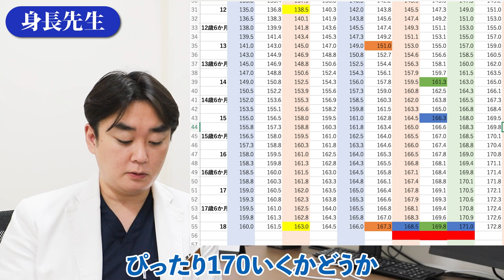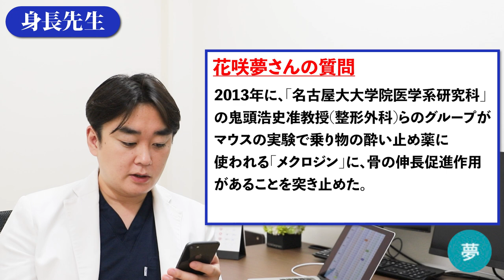骨端線をこじ開ける方法？身長を伸ばす新薬登場！？【身長先生に聞け3】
■目次
00:36 Q1 急に身長がぱったりと伸びなくなることはありますか？
01:49 Q2 骨端線が閉じる時期に個人差はありますか？
02:42 Q3 骨端線を確認してもらうには整形外科がいいですか？
03:51 Q4 骨端線を閉じる・遅らせる・こじ開ける方法はないの？
04:36 Q5 170㎝いけると思いますか？
05:48 Q6 180いけるように頑張ります
06:02 Q7 メクロジンを飲んでも伸長効果はありませんか？